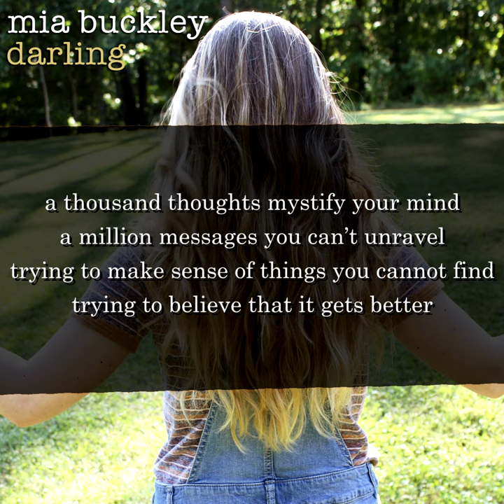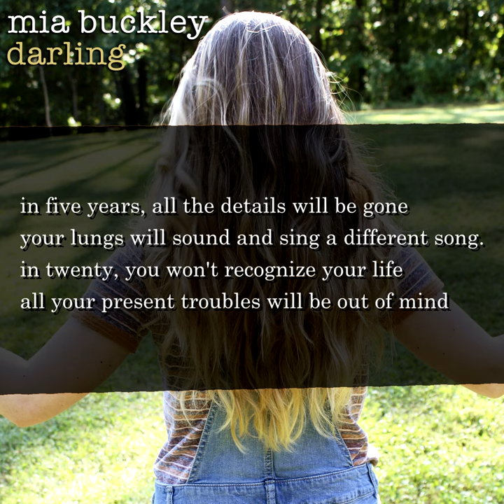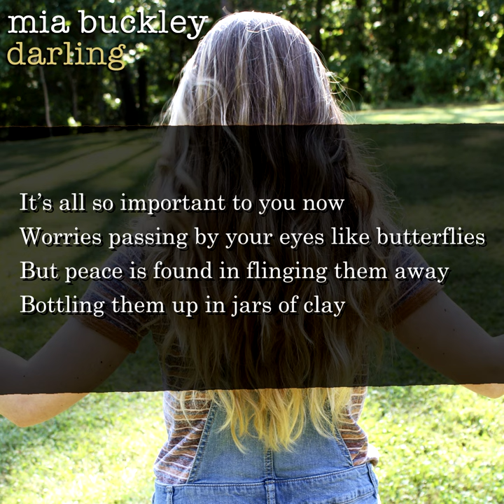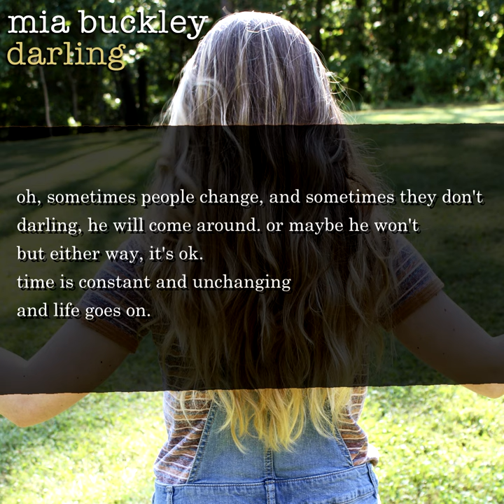mia buckley - darling (lyric video) ft. jon cothran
hey guys! big news - my newest single "Darling" just dropped! you can find it on any music platform or streaming service, so be sure to check it out! I've put my heart and soul into my music and I hope you enjoy it. also, big shout out to my brother, jack (check out his channel Mobius Studios), for creating this beautiful lyric video for me, and also to my friend jon cothran for playing guitar for this track. without his creativity and skill this song would not be anywhere near what it is today. also to glenn, my producer, without whom none of this would ever be possible. and of course to my incredible family and friends for their unending love and support. i wouldn't be who i am without y'all.